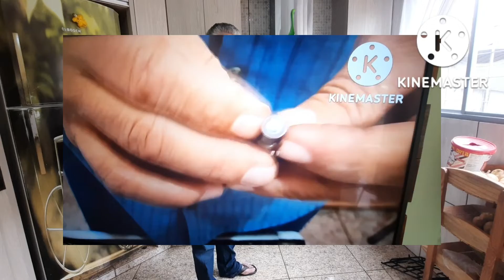válvula de segurança,veja o que acontecerá ao anular o dispositivo da válvula de segurança do fogão